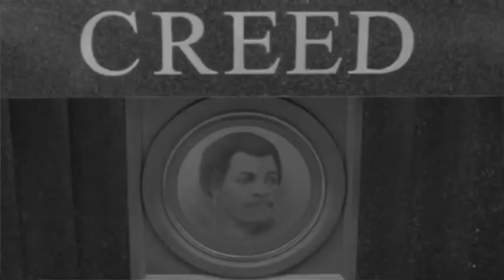FEARLESS - MOTIVATION IN 90 SECONDS - BEST MOTIVATIONAL SPEECH IN 90 SECONDS. #28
A 90 SECONDS motivational video and speech that talks about being FEARLESS, PERSISTENCE, and NEVER GIVING UP. this video contains one of the best motivational speeches that will inspire and motivate you in a short time.

I don't make any profit with this video. I make these so other people can get motivated in their life.

movies:
-The Pursuit of Happyness(2006),

speakers:
WILL SMITH
ERIC THOMAS

1)This video has no negative impact on the original works (It would actually be positive for them)
2)This video is also used for teaching purposes.
3)It is transforming and modifies the nature of the original video.
4)I ONLY used bits and pieces of videos to get the point across where necessary.